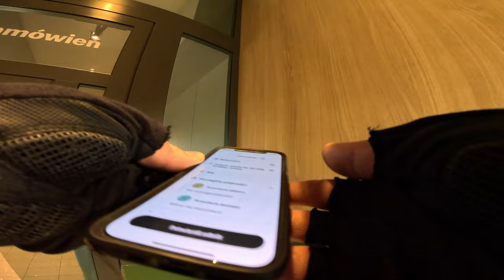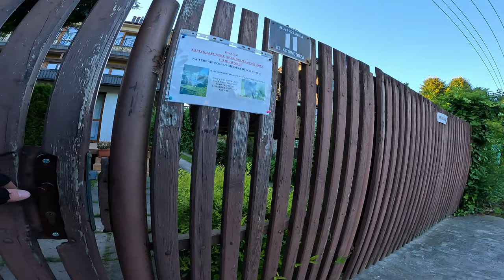Glovo - GDZIE JEST KWIOTEK?